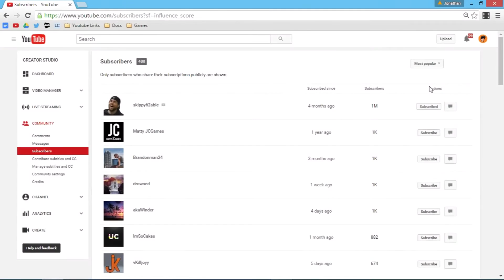SOMEONE WITH 1M SUBS SUBBED TO ME!!! [MLG]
I seriously can't believe the LA Beast... SOMEONE WITH ONE MILLION SUBSCRIBERS subbed to me. If you're reading this, thanks! :)

Hope you like the MLG btw XD

Cameras:
Vlogging / Action camera: GoPro Hero 3+ Silver

Main shooter: Canon Rebel T2i